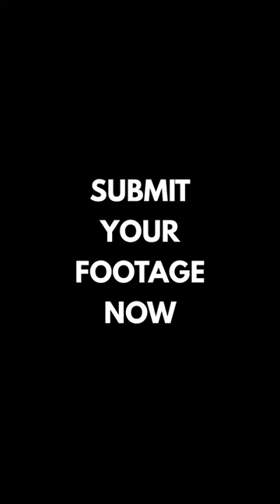Photo & Video Contest 2023 Announcement PistenBully